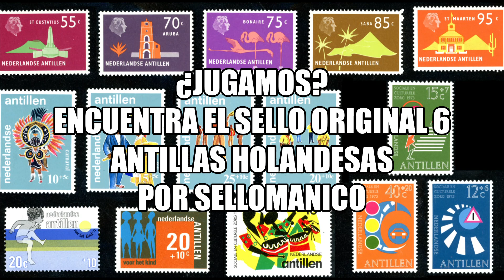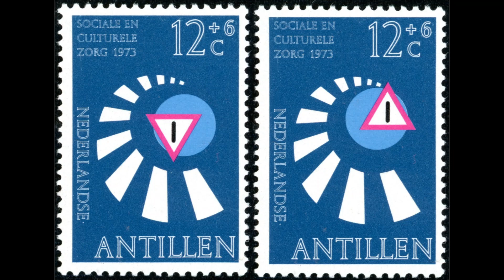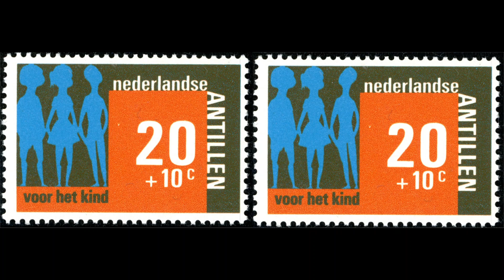¿Jugamos? Encuentra el sello original 6 Antillas Holandesas por Sellomaniaco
El video es un juego, hay que adivinar cual es el sello original de cada pareja.
Para apreciar todos los detalles del video se aconseja su reproducción en la pantalla más grande que tengamos disponible.